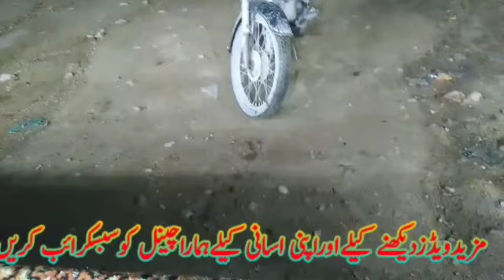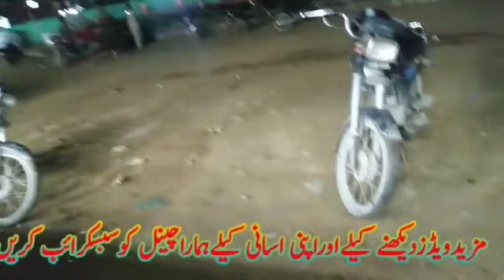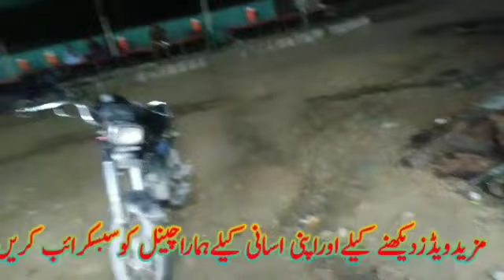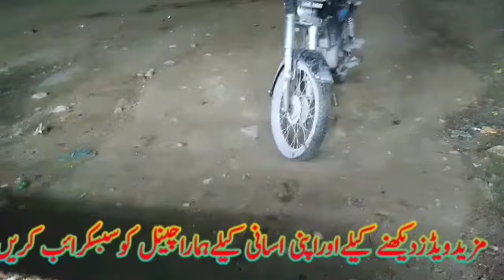20 SAAL KI HON KOI SHADI KR LAY (Forرے شوہر نے مجھے طلاق (03227029876 HelpMBEEN ALI || دے دی